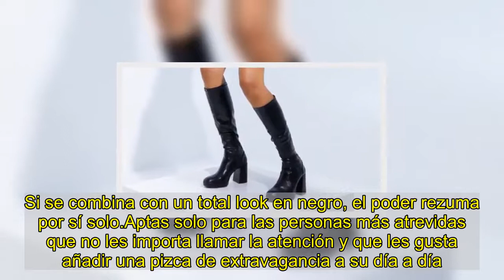Las Bratz vuelven a ser nuestros referentes en moda gracias a sus botas de plataforma que adoramos e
Las botas con plataforma serán uno de los 'must have' este año.PULL&BEARAño nuevo, tendencias nuevas y esta temporada comienza reviviendo nuestra infancia gracias al tipo de calzado que más vamos a ver este 2021: nada más y nada menos que las botas con plataforma.Si al mirarlas su diseño nos suena familiar es porque son las mismas que llevaban las Bratz, una de nuestras muñecas favoritas de los 2000. Vale, los 70 y los 2000 van a estar muy presentes este año y las plataformas son una moda común de ambos, pero nos hace más ilusión ponernos estas botas con una minifalda y un look de maquillaje baddie.La estética de estas muñecas está arrasando en las redes sociales, sobre todo en Instagram y TikTok, y sirven como recordatorio de una feminidad alternativa que es más inclusiva y empoderadora, siendo sus atuendos vanguardistas una auténtica declaración de intenciones de mujeres feroces y seguras de sí mismas que no se achantan ante nada. Ver esta publicación en InstagramUna publicación compartida de Dolls Kill (@dollskill) Este diseño vintagese ha visto replicado en grandes marcas del mundo del calzado como Christian Louboutin, que recrea este tipo de silueta en unos botines de piel rematados con la icónica suela roja, llevados además por el icono centennial, actriz y modelo Hunter Schafer.La generación Z se está convirtiendo en un grupo creador de las últimas tendencias y han cogido esta estética alternativa para transformarla en una declaración de rebeldía y expresión individual.Aunque el resto del uniforme típico de las Bratz todavía no la hemos visto en las tiendas (que llegará), lo que sí hemos encontrado en todas las estanterías han sido este tipo de botas y botines negros con una gran plataforma. Zara, Pull & Bear, H&M, Bershka, Sacai, Mango o Au Revoir Cinderella, estos zapatos son un must have para las insiders. Ver esta publicación en InstagramUna publicación compartida de Samantha (@samyjoooooo) Una de las principales características de este calzado es que es capaz de elevar cualquier conjunto (literal y figuradamente), aportando mucho carácter y fiereza. Si se combina con un total look en negro, el poder rezuma por sí solo.Aptas solo para las personas más atrevidas que no les importa llamar la atención y que les gusta añadir una pizca de extravagancia a su día a día. Si de pequeña soñamos con ser como nuestras muñecas favoritas, esta es nuestra oportunidad. Ver esta publicación en InstagramUna publicación compartida de • NAKED WOLFE • (@nakedwolfe)